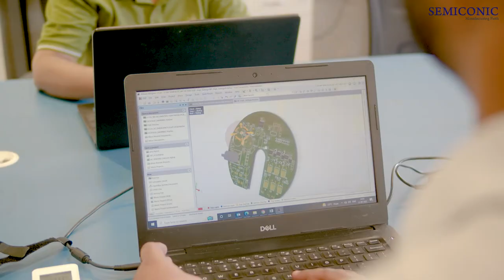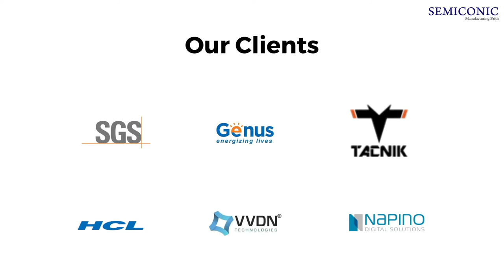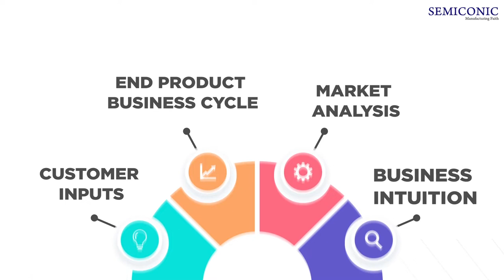Trading Company Corporate Video | Corporate Video Makers in Delhi NCR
Semiconic Devices, founded in January 2011, registered in October 2011, is an organization with distribution of electronic components as its core expertise. Semiconic Devices, the leading distributor of Electronic components in India is synonymous with innovation and today it is one of the most reputed names in the market. We lead market with our well established roots in almost every region of India with catering more than 700+ customers in all segments from last one decade.